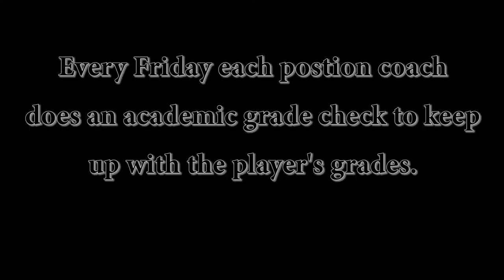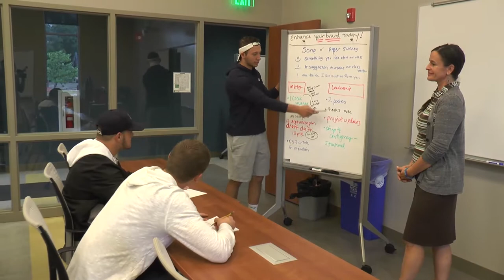Day in the Life of a Thiel College student-athlete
Student-athletes: Thiel is the college for you.